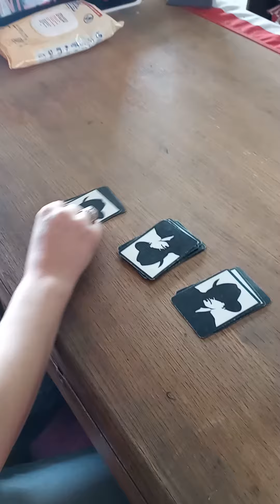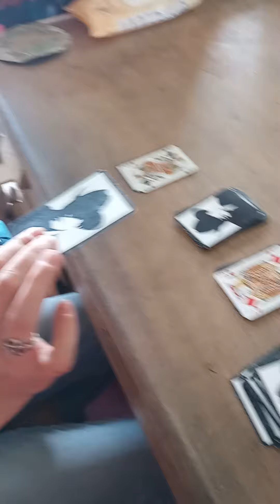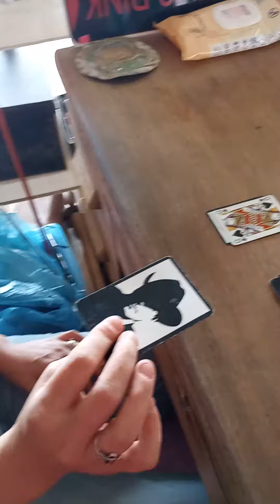My Mom's Card Trick 🥲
yes I'm bad at math 🥲🥲🥲